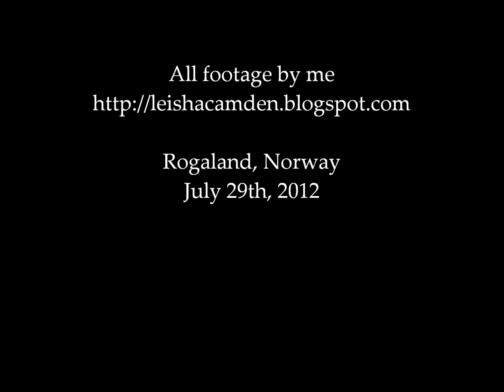Rogaland 2012: Leaving Rogaland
My plane took off from Sola airport and carried me eastwards. This video shows liftoff and a bit of Rogaland from above in the beautiful weather.